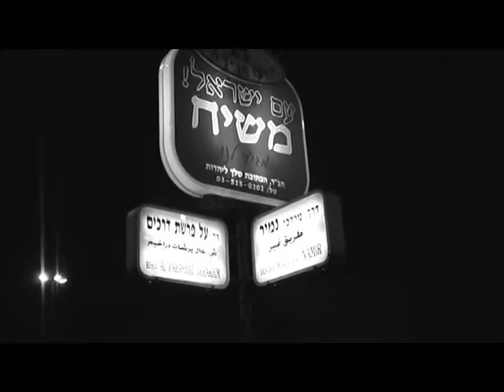מחלק הדיסקים - סרט דוקומנטרי קצר - שנה ב'